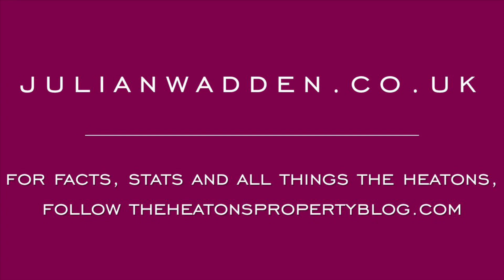7 Thornfield Road